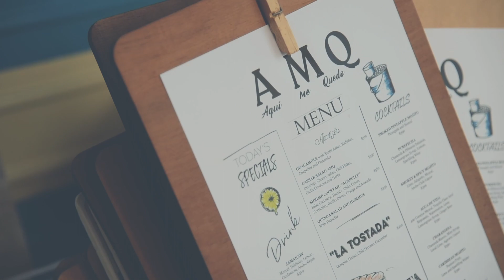Rosewood Mayakoba Reimagines Luxury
True to RosewoodMayakoba's mission to ignite creative, inviting, and stunning ways to reflect and be inspired by local culture, we proudly announce the completion of our comprehensive renovation.

The full redesign ushers in the newest chapter in Mayakoba's storied history by introducing a fresh, yet timeless, modernized design spearheaded by New York-based design firm Bando x Seidel Meersseman, the enhanced suites celebrate the craftmanship of Mexican artisans, tying together Rosewood Mayakoba’s overarching value of balance and respect for both the environment and local community - a holistic approach to sustainable luxury and responsible sourcing in a unique destination.